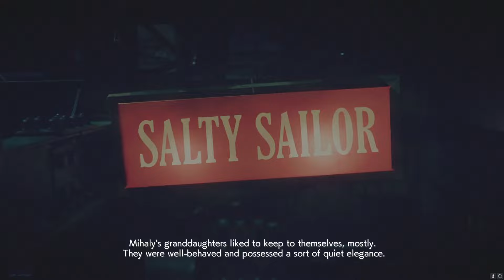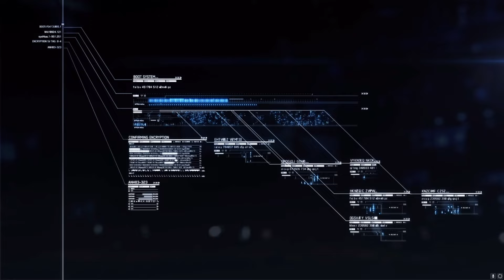Ace Combat 7 (Skies Restored Mod) with Project Wingman OST | Mission 6: Long Day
Time for the Spare Squadron missions. 444 is a hidden gem for me since it acts like a bomber intercept mission that is usually meant for the beginning of the game but here it is almost like you are proving your worth towards the penal unit.

This series will take a bit to complete as I am a bit busy at this moment but hopefully we will get to Dark Blue during the summer.

Salty Sailor - 0:00
Briefing - 4:11
Aircraft Selection - 5:38
Long Day - 6:52
Debriefing - 22:48